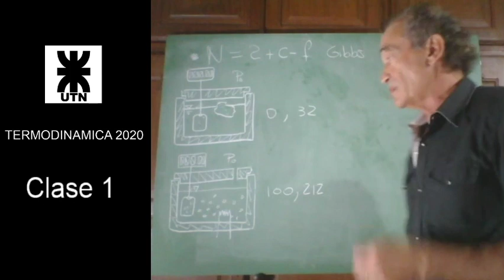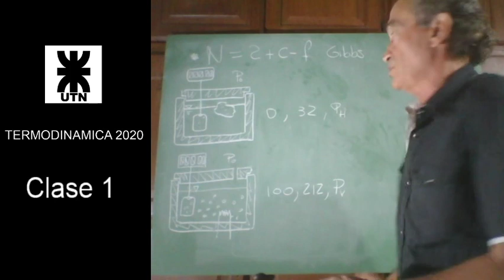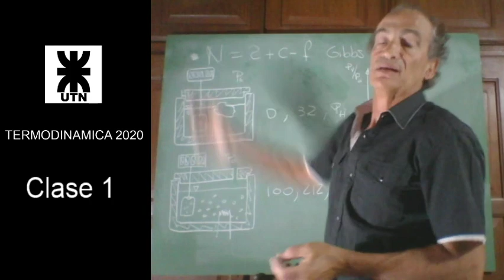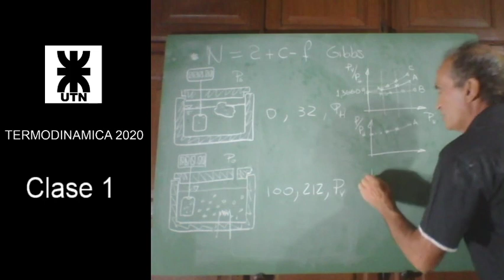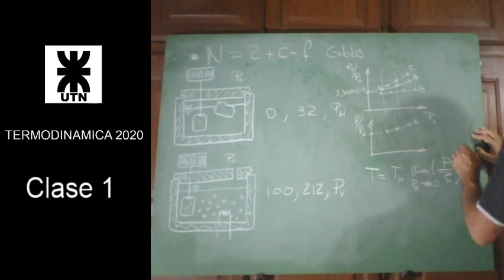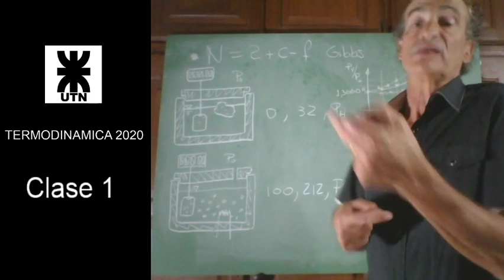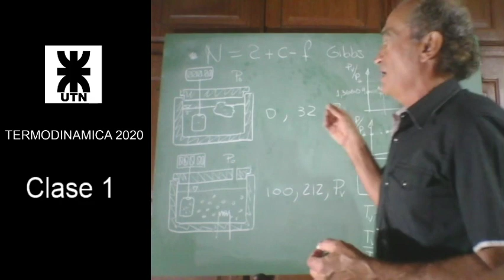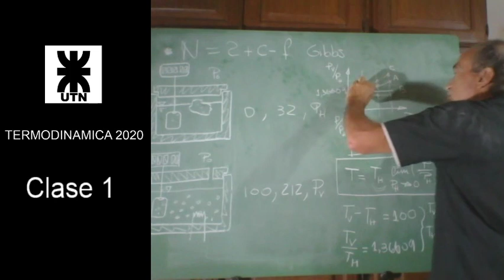Temperatura del termómetro de gas a volumen constante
Manipulación de los termómetros de gas a volumen constante. Definición de la escala. Selección del tamaño del grado. Escala Kelvin. Escala Rankine. Gas ideal.